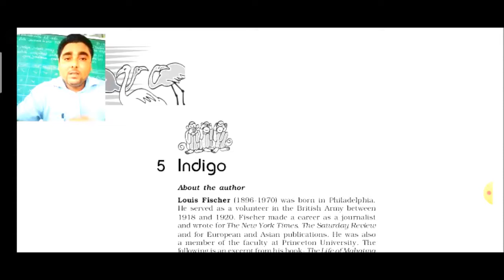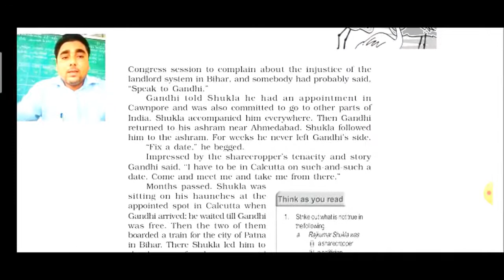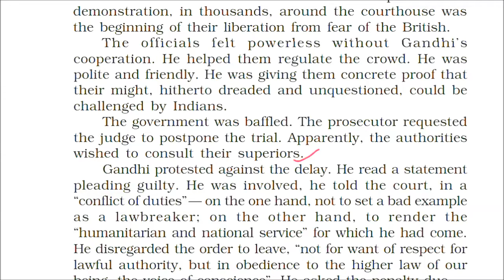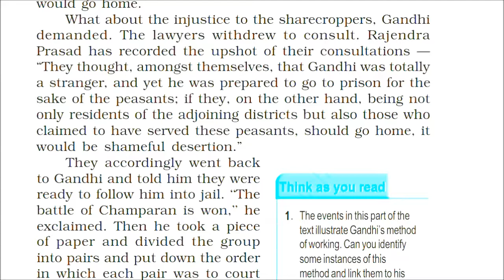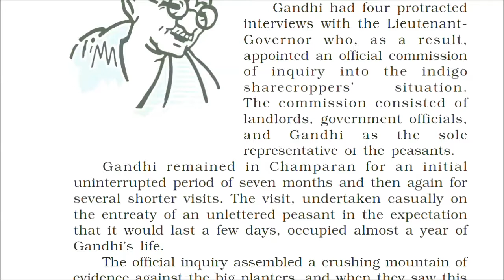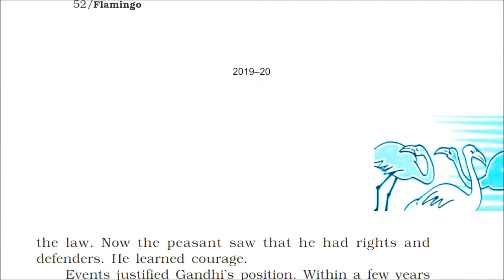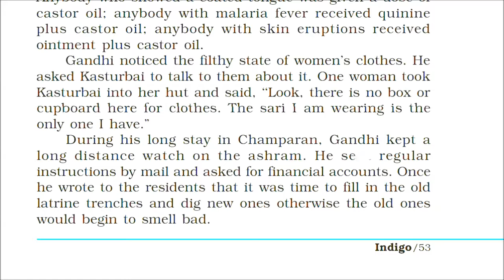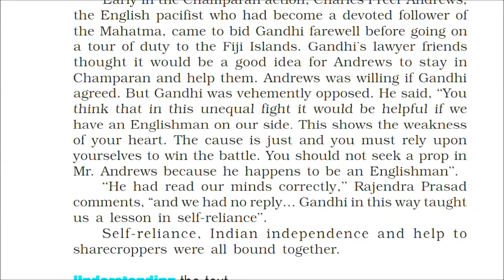Std. 12 Eng. Med. Unit : 5 Indigo - Part -2